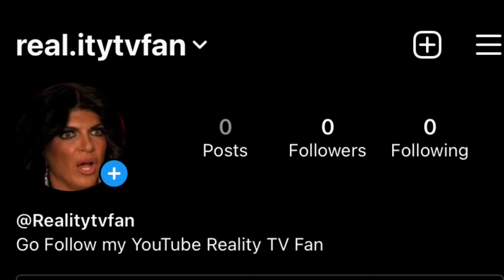Go Follow my New Instagram!!!